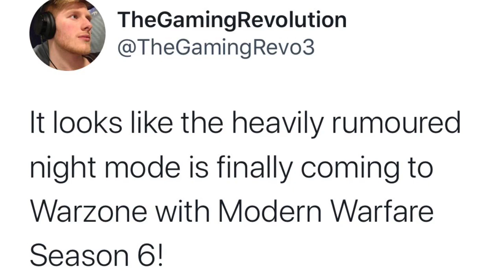Warzone Night Mode CONFIRMED & Warzone Season 6 News! (Modern Warfare)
If you guys want to use your best VPNs at a discounted price AND find out more about VPNs in Call of Duty. This is the place to do it!

Let me know your thoughts and theories in the comments below!